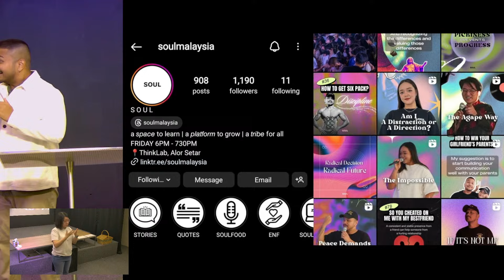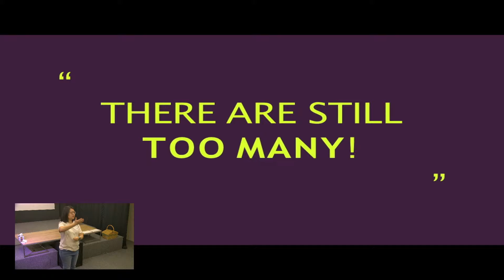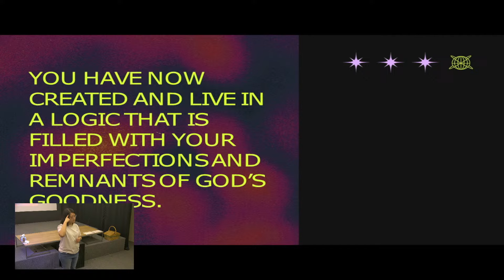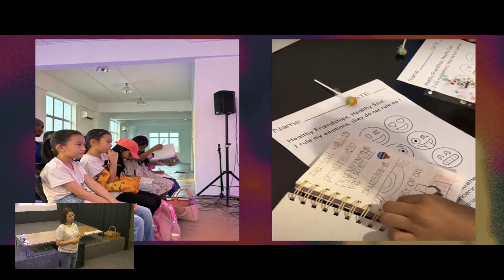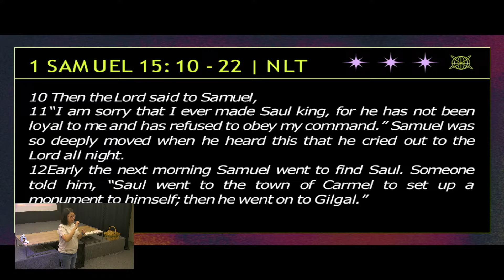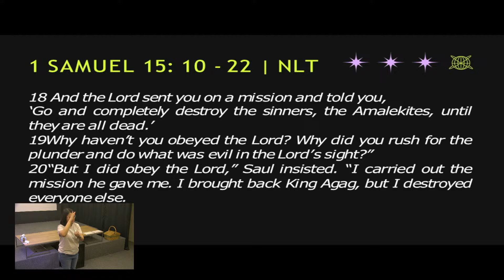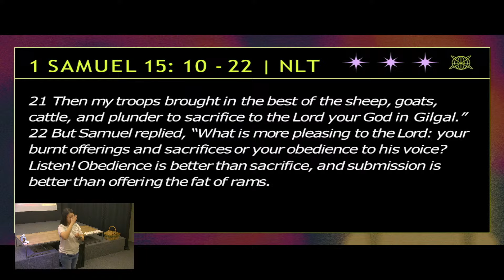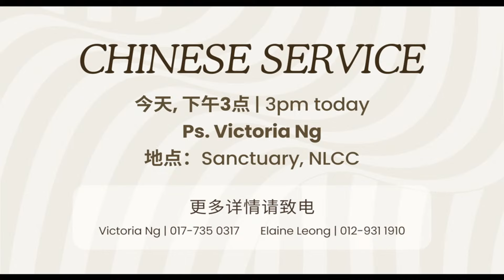17 March 2024 - Ps. Daniel Kuilan - Honour Before Logic